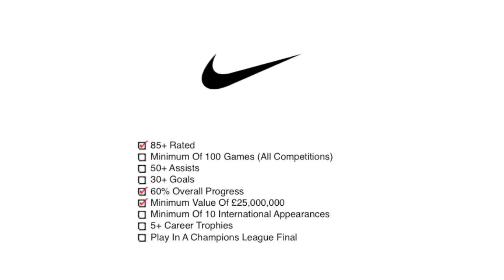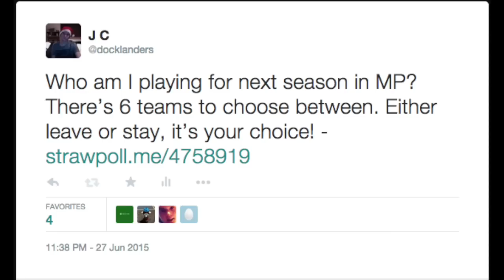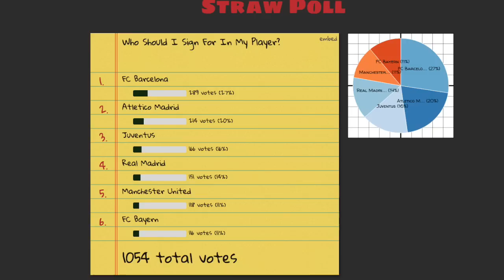FIFA 15 | My Player | #51 | New Season, New Team, New Boots!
Sorry for the delay in getting a new episode up, thanks for the patience. Appreciate all your votes on the poll, thanks so much for choosing my new team. I'm really excited to see how we do! :-)

| SOCIAL LINKS |